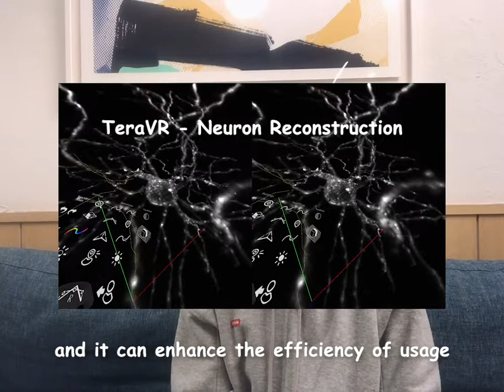NYU ITP introductory video - Sun Jialu